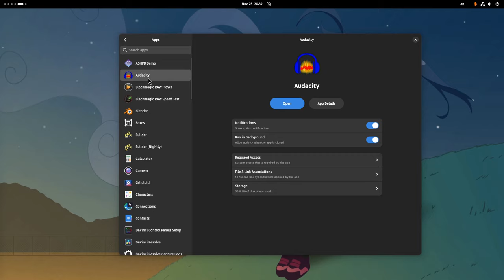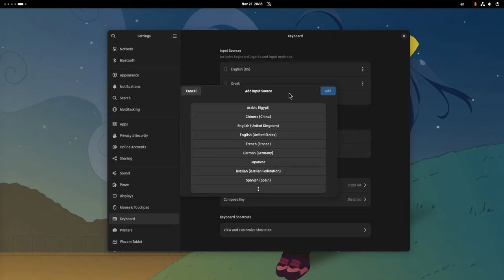Settings, apps panel new layout | GNOME 46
cant find a relating merge request to share, just many patches :/